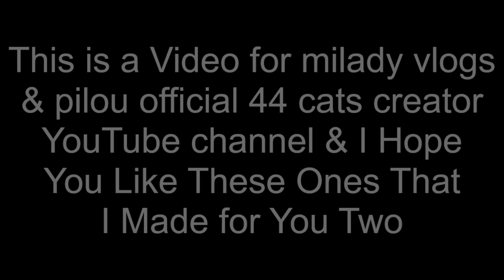2 Cat Engines (For milady vlogs & pilou official 44 cats creator YouTube channel)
This is a Video Dedicated to milady vlogs & pilou official 44 cats creator YouTube channel!